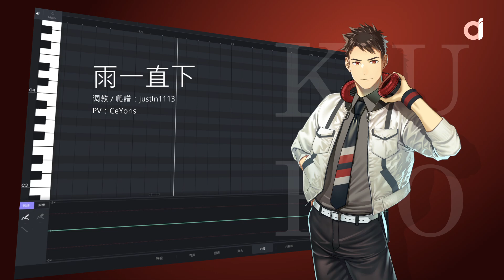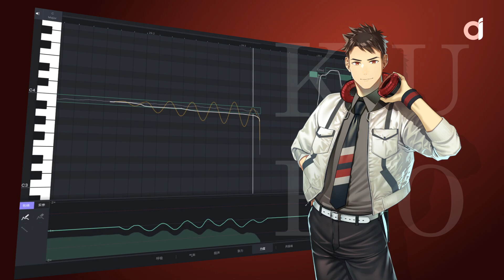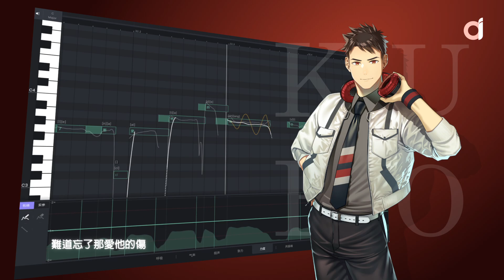【ACE KuroBousuku】Rain Keeps Falling【ACE x JUXER Cross-Lingual Demo】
Original: 張宇
Compose: 張宇
Lyric: 十一郎
Tuning: justln1113
PV: CeYoris